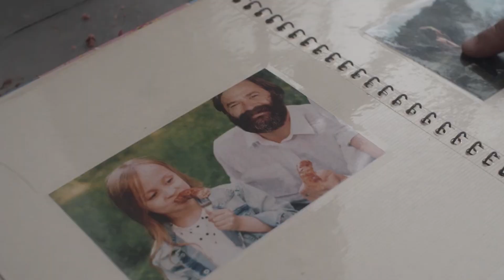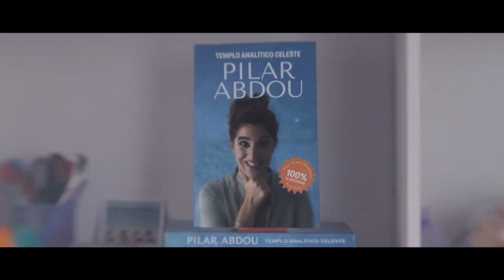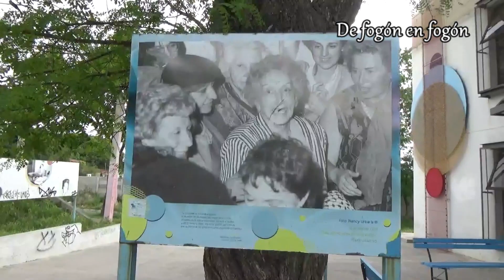Cultura del Plata. La Mufa. La Trias a la calle.Circe Maia. Uruguayos en la UN3tv.Movida Nuevo París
CULTURA DEL PLATA   24 de noviembre en INFO24.
1. MINISERIE WEB. ¨No hay nadie¨ 7 capítulos por el canal UN3TV libre por youtube Universidad 3 de Febrero de Argentina. Joaquin Bravo un cineasta uruguayo viene trabajando hace dos años y estreno la serie de humor, parodia y verdad con locaciones y actores uruguayos. Dos productoras, la suya PURE VISUAL y otra Basico Producciones están detrás de la miniseria.
Temas como la parodia de un noticiero y el amarillismo en el periodismo televisivo. El consumismo llevado al extremo se piden bebes por Pedidos Ya, Las terapias alternativas y la mezcla de esoterismo, psicoanálisis, reiki y la chantada en torno a la salud mental. La reconversión de un carnicero hincha de Goes en vegano y fotógrafo de carnes. Notar la cantidad de gente que emplea esta miniserie de apenas 9 minutos.

2. POESIA Circe Maia, 91 años recibió el Premio Garcia Lorca en España por su poesía. Recordamos el texto UN VIAJE A SALTO donde recuerda a su marido preso y sus 6 hijos en los encuentros furtivos dentro del vago donde lo trasladaban en el tren. Fue la que inspiro con su poerma ¨Por detrás de mi voz¨ la famosa canción de Viglietti ¨Otra voz canta. Y que hoy es canto fúnebre en Suecia.

3. MÚSICA Y TANGO .  El grupo LA MUFA, dirigido por Matin Pugin cumple 20 años, Viene haciendo conciertos los miércoles en Sala Camacua a las 21 viene invitando celebres músicos y el 2 de diciembre en el Solis el gran cierre de festejos de este grupo instrumental de tango con Joaquin Garcia al piano, Juan Pablo Szilagyi Contrabajo, Adrian Borgarelli violoncelo, Viviane Graf en el violín y Martin Pugin el el bandoneón.

4. CULTURA A LA CALLE La Fundación Vivian Trias cierra el año cerrando la calle  Barrios Amorin desde Colonia a 19. Este viernes 24 Desde las 17 a 23 Gastronomía por mujeres emprendedoras, espacio infantil, mesas de debate sobre conflictos internacionales,  el mundo del trabajo y los derechos humanos. Viene la Murga Lali Mada y Mingo Silva en guitarra.

5. CULTURA EN NUEVO PARIS. El viernes 24 festejo por el cierre de cursos en el Centro Cultural Alba Roballo, donde niños adultos jóvenes hacen talleres, cursos. La fiesta es  a partir de las 17 y hasta las 21. Murgas, muestra de talleres, artesianas y todos los shows que los grupos vienen trabajando durante el año. La cita es en Plaza Monterroso. Municipio A del oeste.